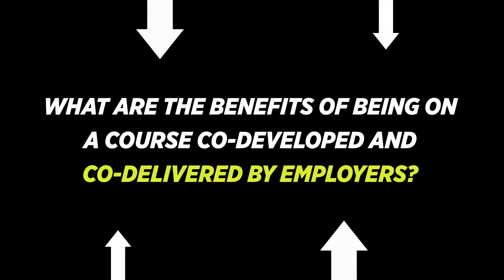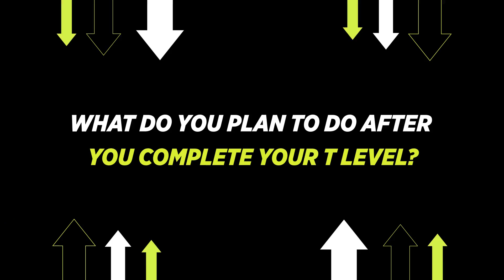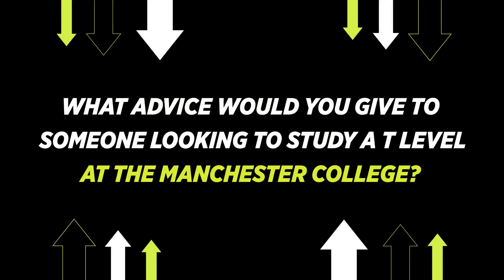Student Interview | T Level | Digital Production, Design and Development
Roddick is studying a Level 3 T Level in Digital.

He talks about all of the software students get exposure to that is used in industry today, his work placements and everything he has learnt about the world of work from meeting deadlines and communication to understanding briefs and learning code.

Think a T Level in Digital is perfect for you?

Find out more Find our more: industry-excellence.tmc.ac.uk